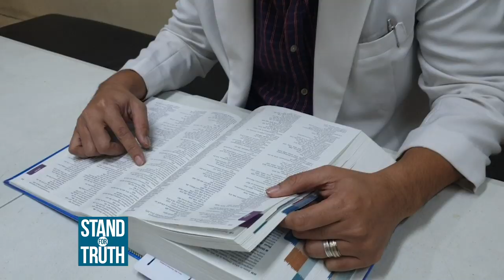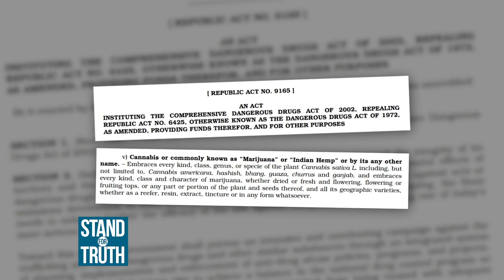Stand for Truth: Legalisasyon ng medical marijuana, isinusulong!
“Secure access” para sa paggamit ng medical cannabis o marijuana sa bansa. ‘Yan ang sigaw ng grupong Philippine Cannabis Compassion Society (PCCS) dahil maaari raw itong makatulong sa ilang sakit tulad ng epilepsy at paninigas ng kalamnan. Pabor ka ba rito?